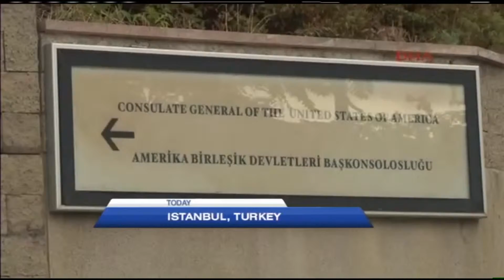News - August 10th